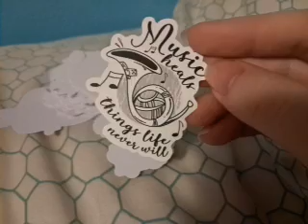My new stickers! 26 August 2024